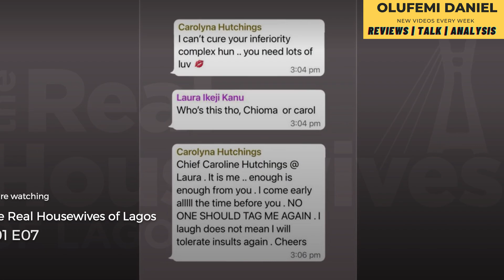THE REAL HOUSEWIVES OF LAGOS EPISODE 7 | LAURA AND CAROLINE F!GHT D!RT¥ | LAURA WAS PIMPED😳?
Laura and Caroline in heated and dirty fight as they expose their dirty secrets.